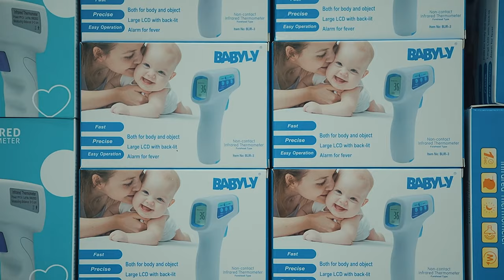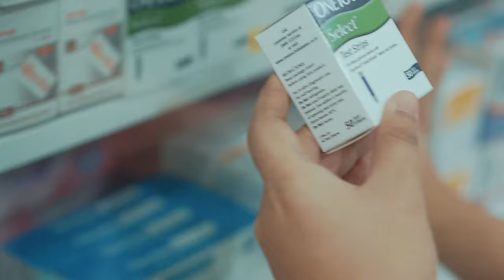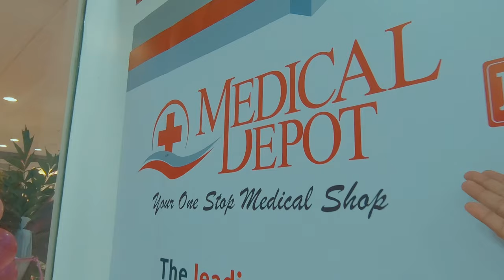Medical Depot - Bacoor Grand Opening w/ Ayra Mariano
Medical Depot Alert! It's our 15th branch grand opening – our 2nd store in the south, come and have a great shopping experience at your One-Stop Medical Shop with pharmacy, convenience store and medical supplies and equipment. Visit us our branch now mga ka-MD!

Medical Depot Chairman Rudy Medina, Medical Depot Vice-Chairman Baby Medina, Medina family, Medical Depot executives and guests, Sports commentator, journalist and TV host Mark Zambrano and actress Ayra Mariano joined the ribbon-cutting ceremony and launch of Medical Depot Bacoor branch.

Medical Depot brings you closer to our Bambang-priced and quality medical supplies, equipment and healthcare essentials as we open different branches for our expansion project. Whatever you need, we have it here! No need to travel and go to Bambang! Hurry and visit us now!

Store Location: Brgy, Gen. Emilio Aguinaldo Highway, cor Tirona Hwy, Bacoor, 4102 Cavite
Store Hours: 11am to 7pm (SM Bacoor)